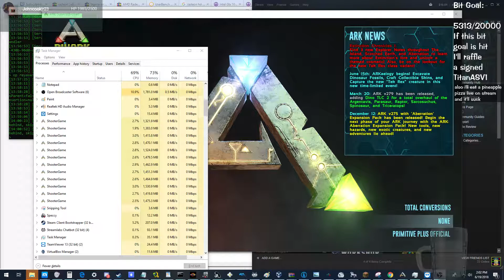ARK Stress Test